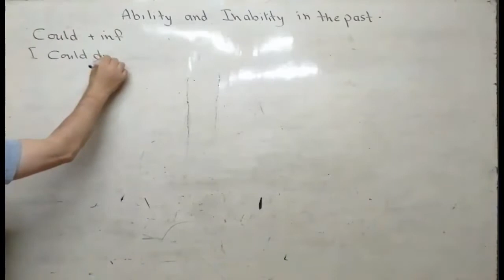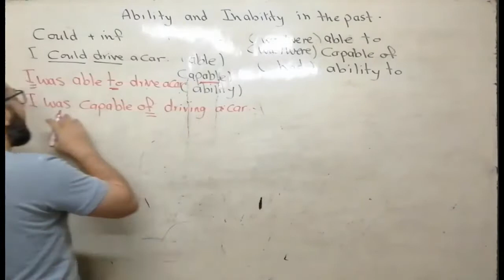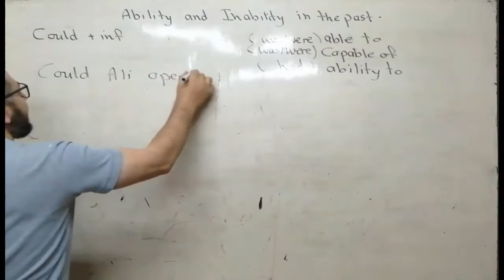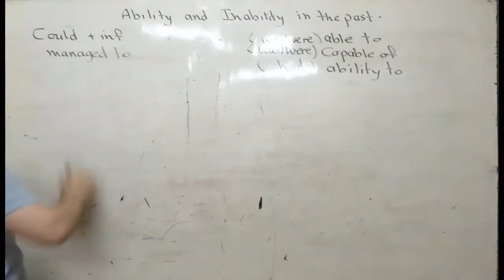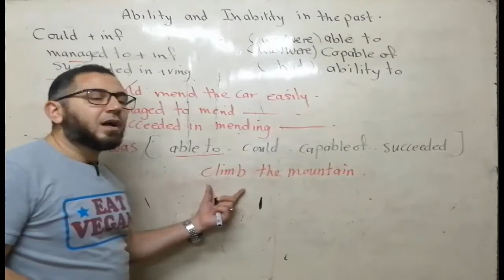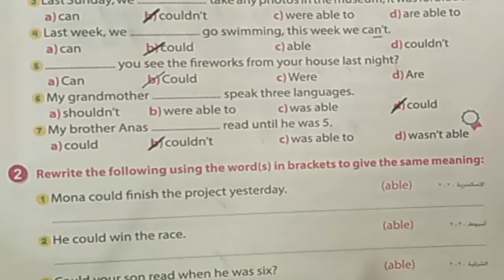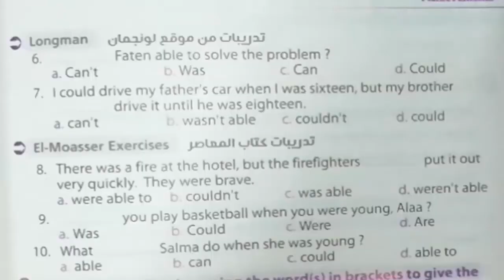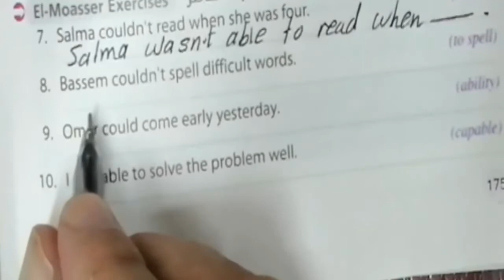حل تدريبات المعاصر و جيم الثالث الاعدادى (unit five (GRAMMAR